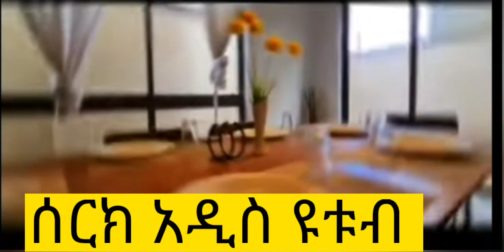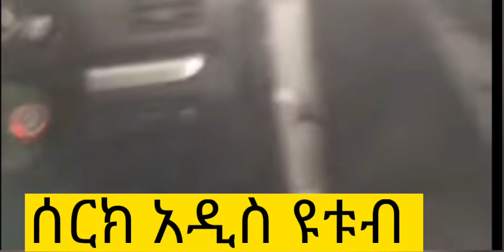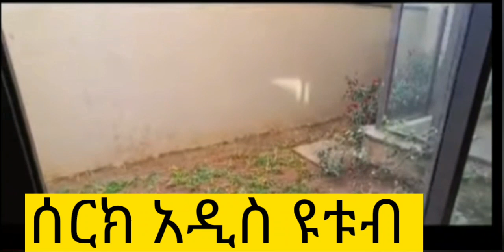ከ3መቶ ሺ ብር ጀምሮ የቤትና የመኪና ባለቤት እንድትሆኑ የተመቻቼ የባንክ ብድር እንኳን ደስ አላችሁ